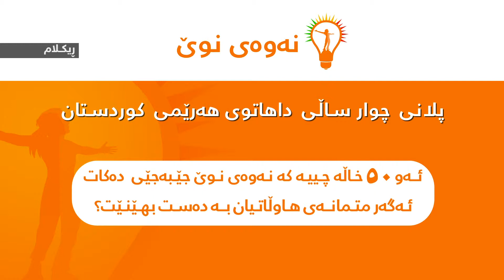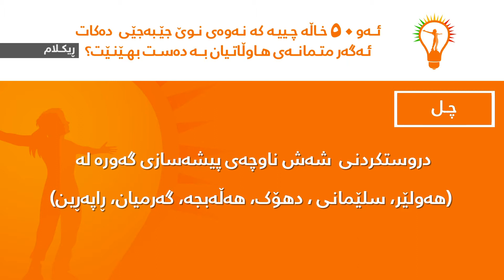بەشی دەیەمی پەنجا خاڵەکەی نەوەی نوێ بۆ چوارساڵی داهاتووی کوردستان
شەیری بکەن